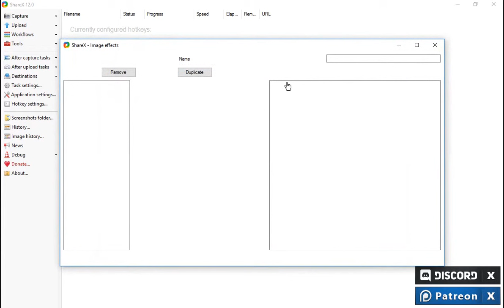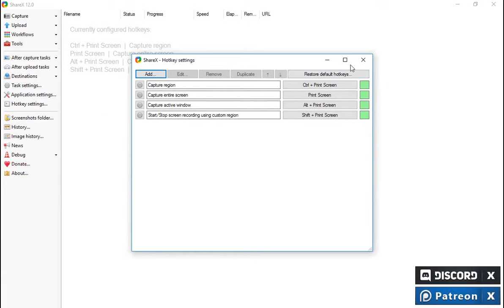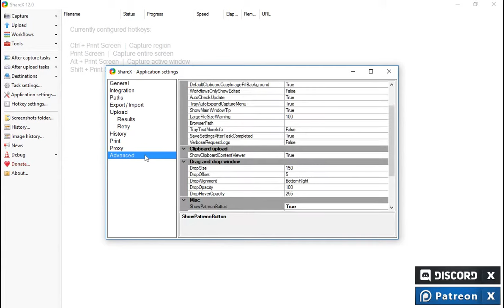Best free screen recorder 2018 | Explore Best Settings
If you are still scrolling , clearly you have a lot of Free Time i can't Believe you are still reading this so why not to "S-u-b-s-c-r-i-b-e'?  But if you were reading this then i guess i had to say something special right ?